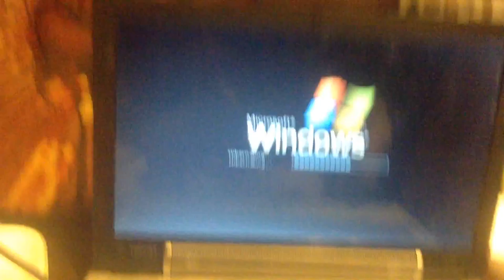jax car wash